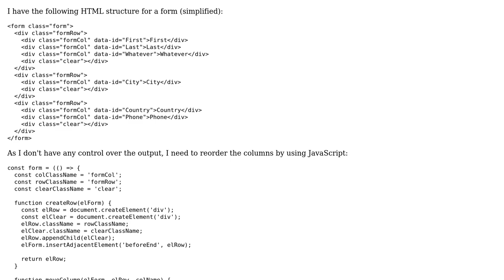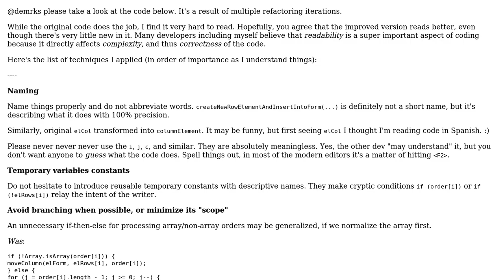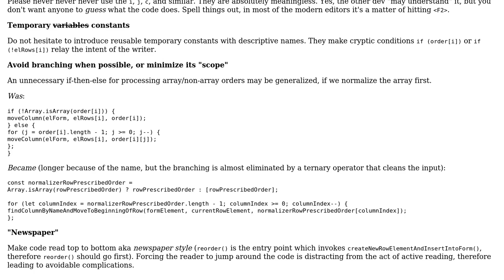Reorder columns in an HTML form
With thanks & praise to God, and with thanks to the many people who have made this project possible! | Content (except music & images) licensed under CC BY-SA | Music | Images & others | With thanks to user Igor Soloydenko user demrks and the Stack Exchange Network Trademarks are property of their respective owners. You are responsible for your own actions.